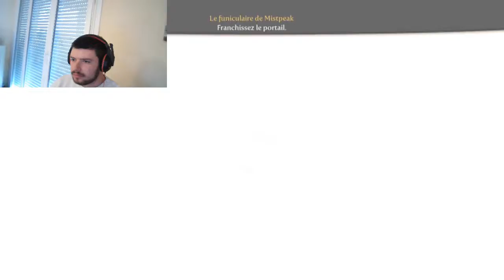FABLE 3 en sort de la grotte #8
salut a tous les gamers on se retrouve sur fable 3 un jeux d'aventure sortie sur xbox 360 . je vous laisse regarder si vous voulez soutenir cette chaîne laisser moi un pti pouce bleu , quelque petit commentaire , de partager cette vidéo sur twitter et facebook et de vous abonnez
chao-chao